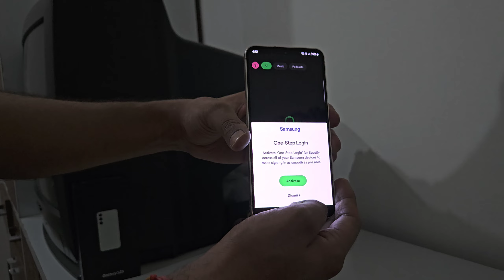Samsung S24 unboxing and quick review